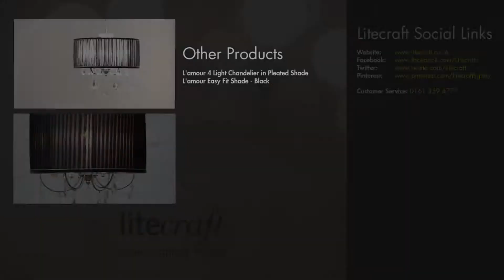L'amour 8 Light Chandelier - Black | Litecraft - Lighting Your Home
If you're looking for a stunning centrepiece for your home, look no further. The L'amour lighting range from Litecraft oozes of style and elegance. These pleated chandeliers are perfect for a contemporary home.

- Light Bulb Type: E14 Small Edison Screw
- Width: 50cm
- Minimum Drop: 90cm, Maximum Drop: 144cm
- Length: 120cm
- Number of Bulbs: